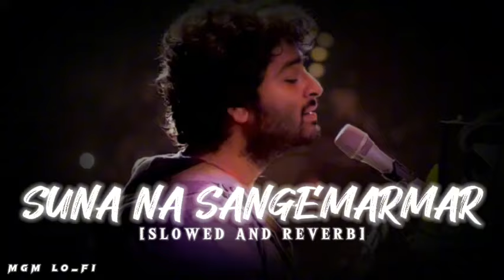Suno Na Sangemarmar [ slowed and reverb ] | Youngistaan | Arjit Singh ||MGM LO_FI 🎵